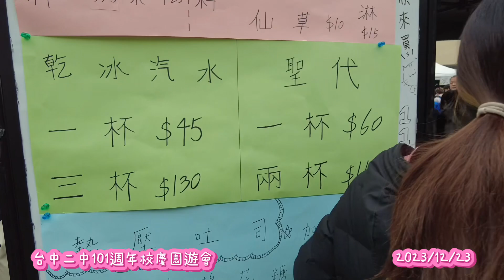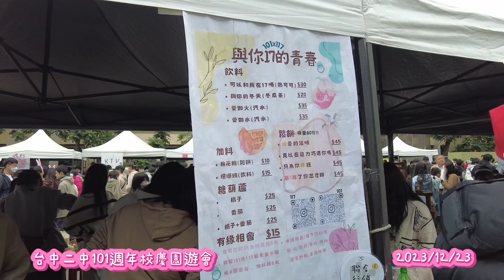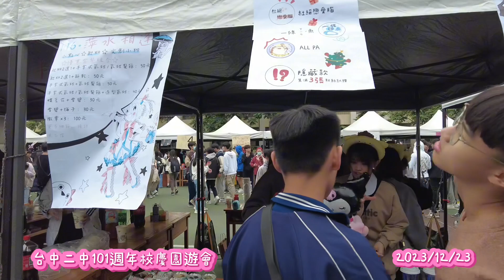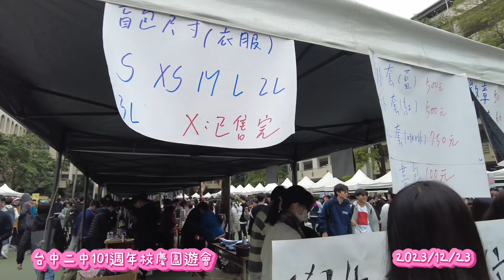台中二中101週年校慶園遊會三 2023/12/23